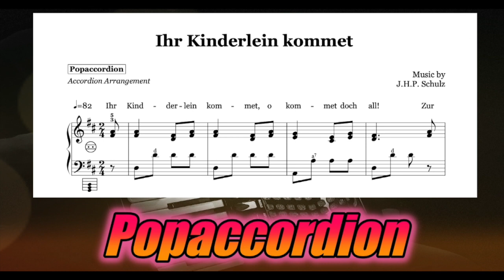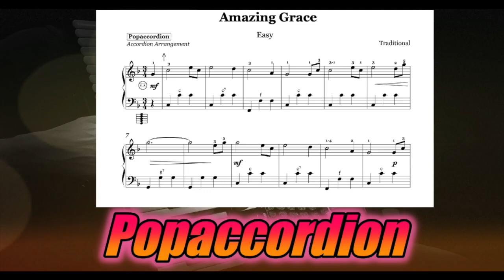Amazing Grace (Easy)| Accordionversion mit Noten/Sheet music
Versprochen!

I promise!